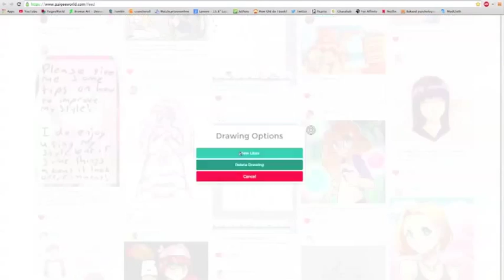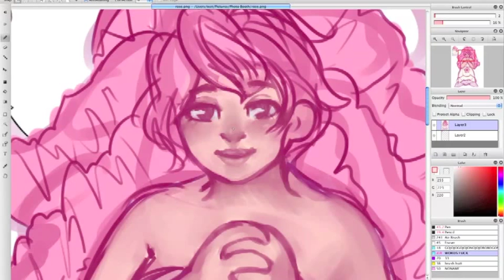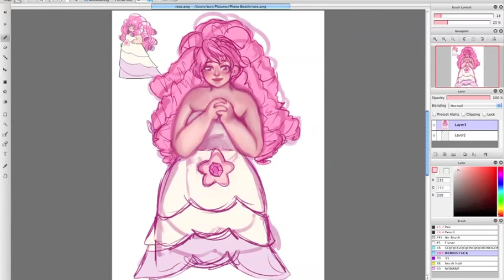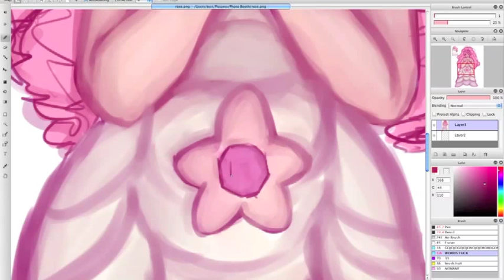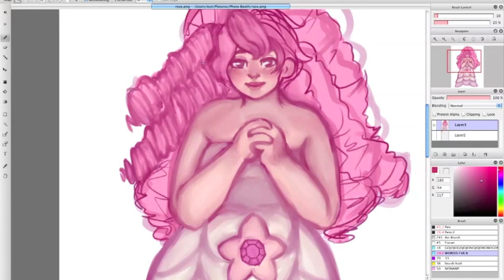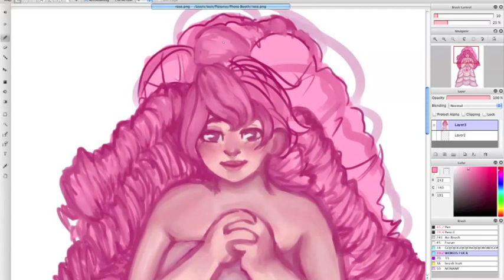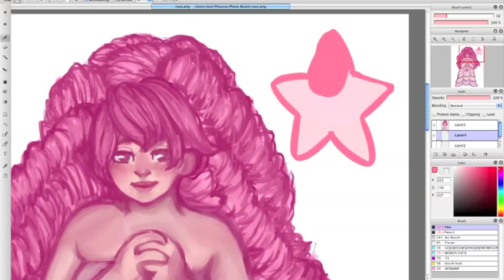[SpeedPaint] Rose Quartz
yeeeeeeee
irl painting time: like 1.5-2 hours??